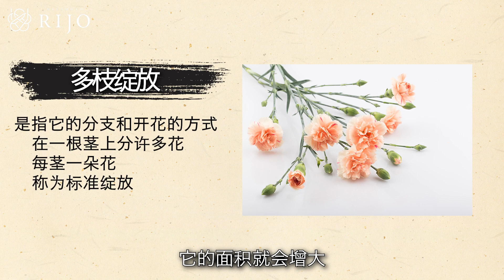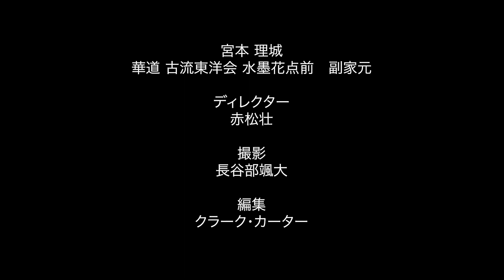插花教學｜花藝課程｜專業的插花師做禮物用的花束，介紹小技巧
用花籃做的康乃馨花束，雖然是專業以外，但也做的很好

花道家 宫本理城
1976年出生于东京。 从两岁起跟随作为古流东洋会的创始人同时也是我的祖母服部理春和二代家元宮本理峰我的母亲学习插花。大学时起参加插花展览会。参加过世界花道大会和日本花道艺术展。2009年被任命为古流东洋会本家副手。
之后，应邀参加了突尼斯共和国，沙特阿拉伯举办的“Jenadriyah活动节”和莫斯科柴可夫斯基纪念国立音乐学院主办的“日本之心”国际节，并在俄罗斯莫斯科进行了插花表演。获得全日本花道大赛评审团特别奖。花道艺术协会的正式会员。花道国际会员。